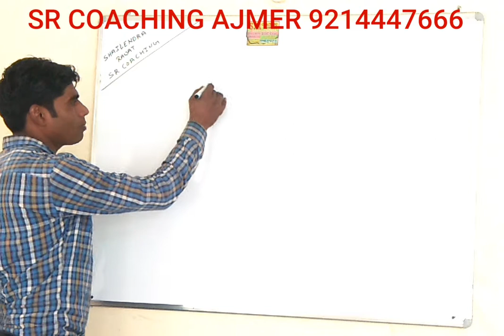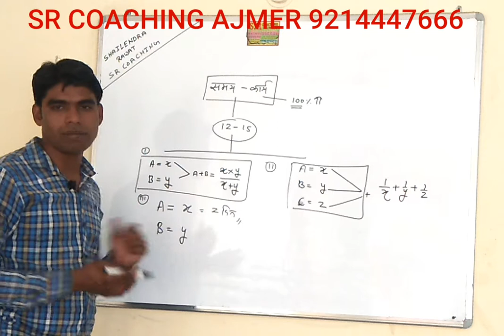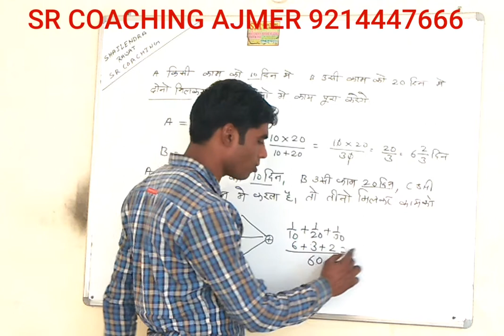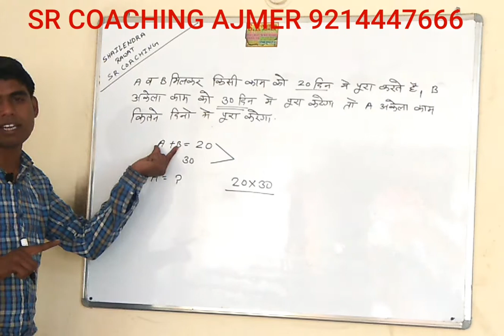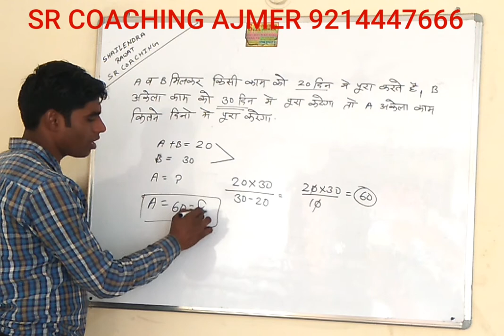timeandwork railway juniorengineering important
shailendra rawat sir 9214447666 video class no 1

# सबसे धमाके दार क्लास ज्ञात करना सीखो वर्ग और वर्गमूल

#1 मैथ्स क्लास ||square and root || वर्गमूल ज्ञात करने का आसान तरीका

Special Maths Class For All Competitive Exam Based

 reasoning class coding di coding

square and root class video

#702 || CURRENT AFFAIRS QUIZ || 2 MAY 2020 || CURRENT AFFAIRS IN HINDI | DAILY CURRENT AFFAIRS |

RRB NTPC CBT ||आल india टेस्ट शुरू || अभी से करे तैयारी || Numaber system
SR COACHING AJMER
SR EDUCATION AJMER
SR COACHING AND COMPETITION CLASSES AJMER

अगर आप maths मे कमजोर हो तो ईस वीडियो को ज़रूर देखे

अजमेर के शैलेंद्र रावत सर का क्लास video जरुर देखे

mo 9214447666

aal pdf file available here